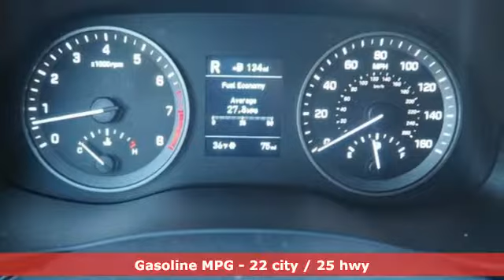New 2019 Hyundai Tucson Arlington MA Boston, MA #97308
Year: 2019
Make: Hyundai
Model: Tucson
Trim: Value
Engine: 2.0L 4 cyls
Transmission: Automatic 6-Speed
Color: Dusk Blue
Interior: Black
Stock #: 97308
VIN: KM8J3CA42KU888045
All Wheel Drive never get stuck again! Just lowered by $1500.. One of the best things about this Vehicle is something you can't see but you'll be thankful for it every time you pull up to the pump!!! New In Stock! Priced below MSRP!!! The price is the only thing that's been discounted on this ready-for-anything Vehicle... Safety equipment includes: ABS Traction control Curtain airbags Passenger Airbag Stability control...Other features include: Bluetooth Power locks Power windows Heated seats Auto...

Address:
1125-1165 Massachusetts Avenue